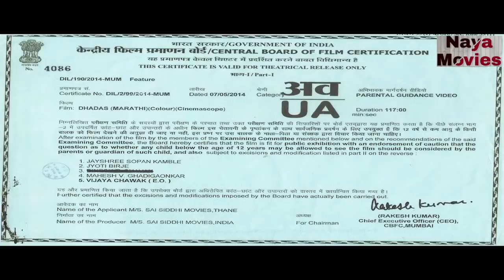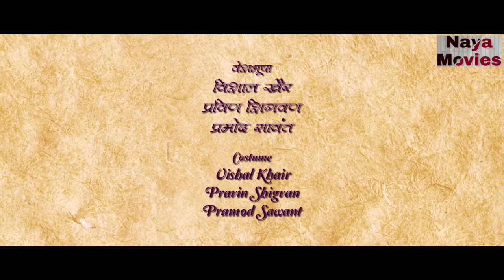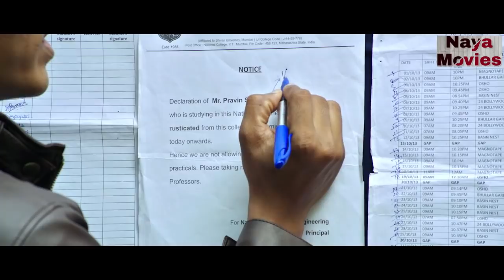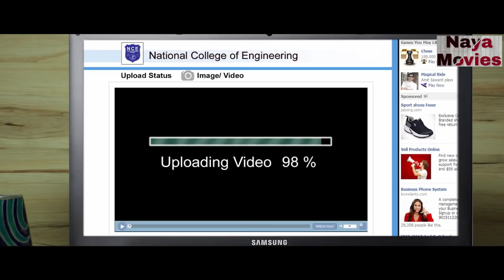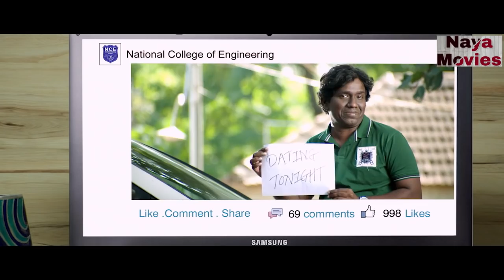DHADAS Supar Hit Marathi Movie Full HD 2019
Dhadas is supar hit Marathi Movie. Story based on 3 college boys.